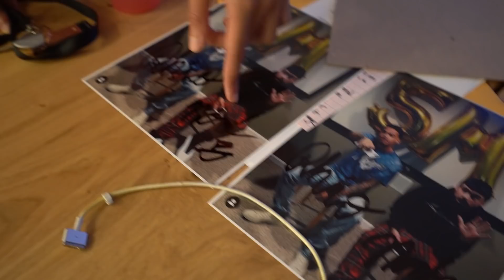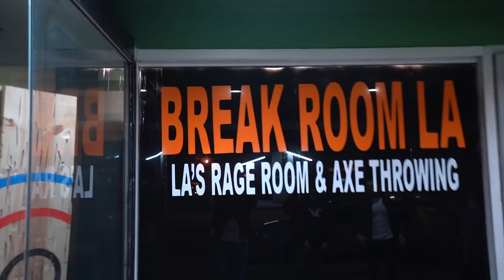we broke everything in this room..